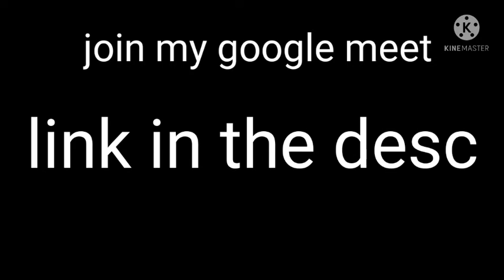Google meet (read description)